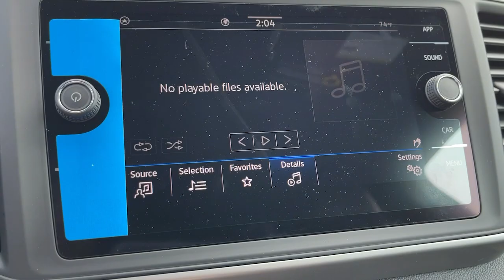2021 Volkswagen Atlas Cross Sport Riverside, Temecula, Loma Linda, Orange County, Corona, CA V10263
Pure White New 2021 Volkswagen Atlas Cross Sport available in Corona, California at Cardinale Way VW Corona. Servicing the Riverside, Temecula, Loma Linda, Orange County,  CA.
2021 Volkswagen Atlas Cross Sport 2.0T SE - Stock#: V10263 - VIN#: 1V2DC2CA9MC237372

Pure White 2021 Volkswagen Atlas Cross Sport 2.0T SE FWD 8-Speed Automatic with Tiptronic 2.0L TSIbrbrRecent Arrival!brbrbrExperience the CardinaleWay difference. We develop outstanding relationships were everybody wins. Prices do not include dealer installed Protection Package for $1485.00. Proudly serving Inland Empire, Corona, Riverside, Ontario, San Bernardino, Chio, Chino Hills, Norco, Orange County, Yorba Linda 92882.